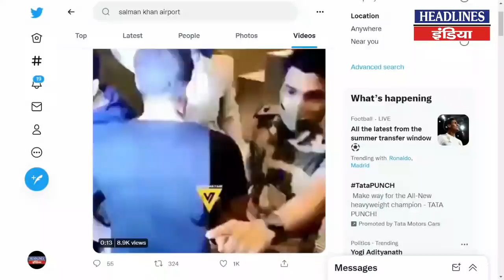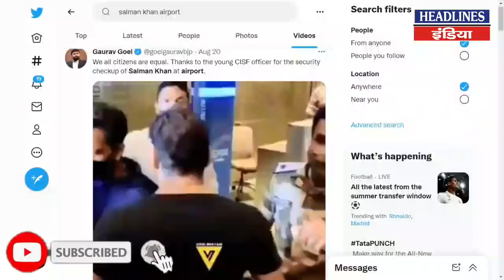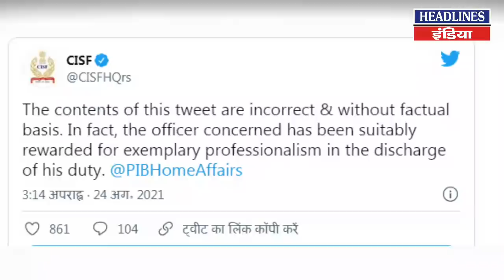Salman Khan को रोकने वाले जवान के साथ अब क्या हुआ | Headlines India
Salman Khan को रोकने वाले जवान के साथ अब क्या हुआ | Watch This Full Video